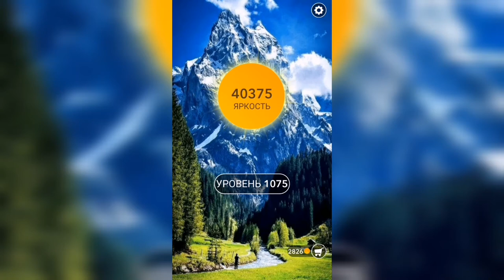Word / Слово Крест: Поиск русского кроссворда / Уровень 1075